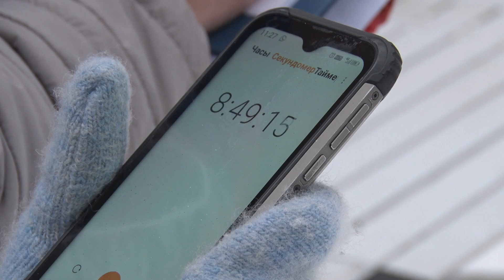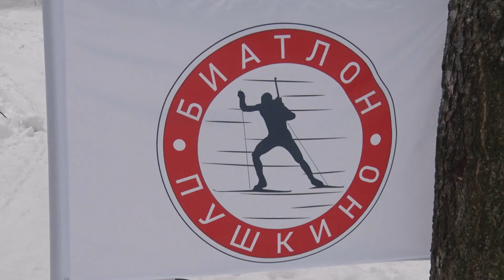Дед Мороз встал на лыжи в Пушкинском. Направление - на Новый год!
В лесопарке «Северный» прошёл праздник для воспитанников Пушкинского отделения Спортивной школы по биатлону имени олимпийского чемпиона Александра Матвеевича Елизарова. Там организовали новогоднюю эстафету. Ребята прошли дистанцию, а после встретились со сказочными персонажами.